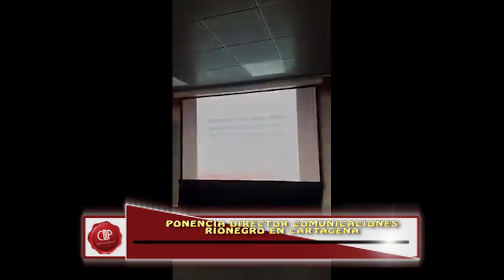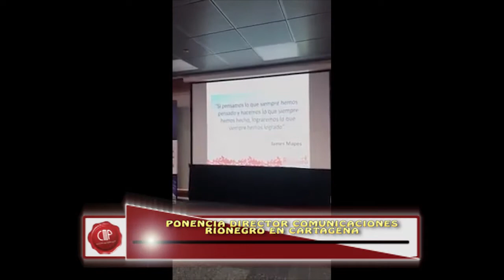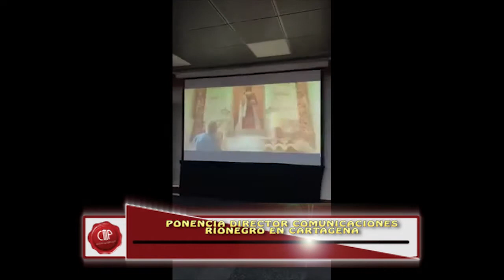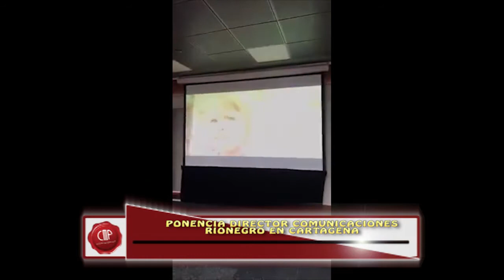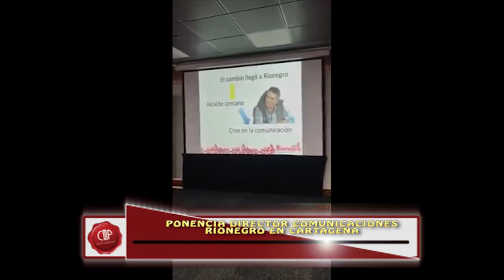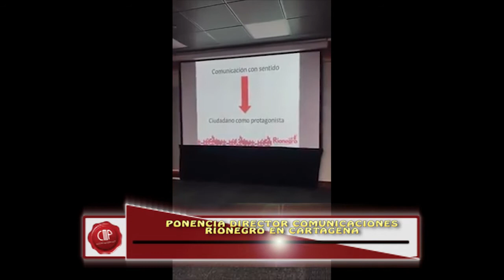Ponencia Director de Comunicaciones alcaldía de Rionegro, en Cartagena